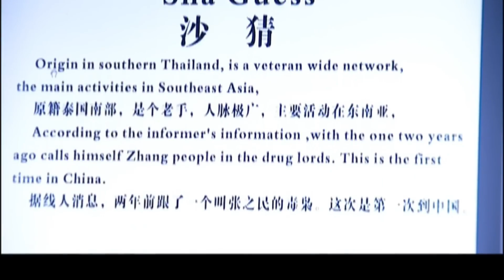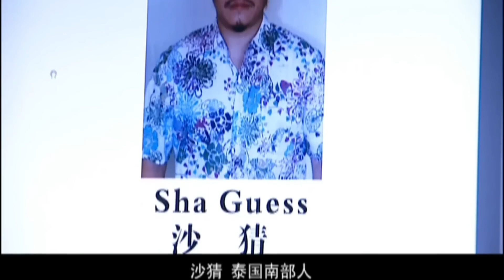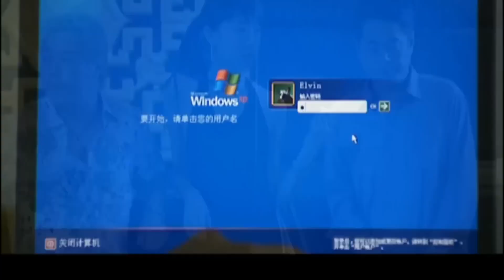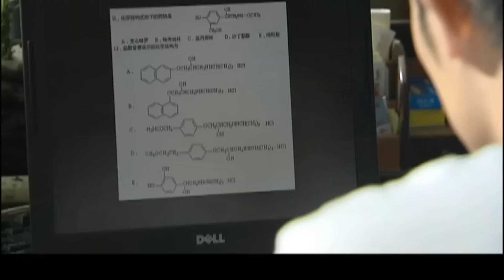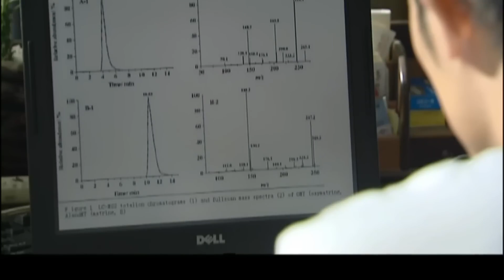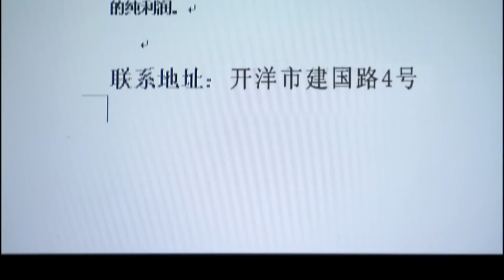悬疑电视剧【凶手是谁】07 | 一场打击行动，使得张嘉译失去最好的朋友，为给兄弟报仇，他联手美女警花，深入行动，将背后凶手抓获 (张嘉益/温峥嵘）❤️热剧连播